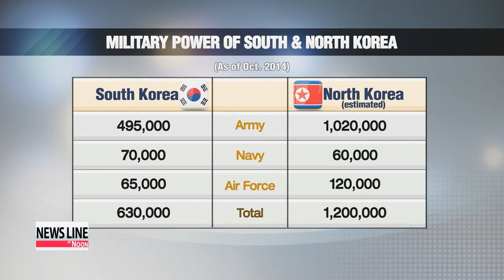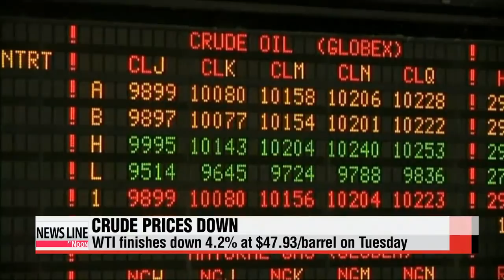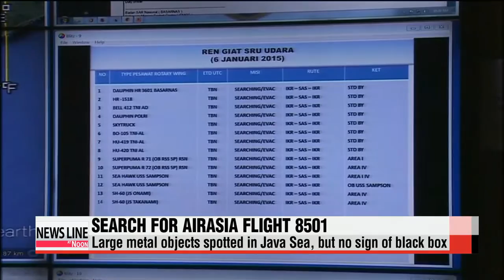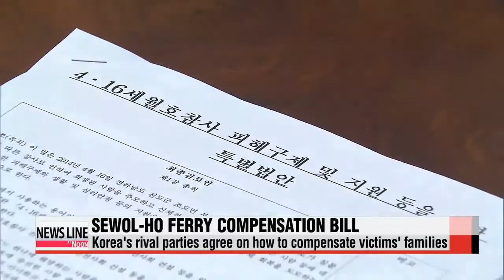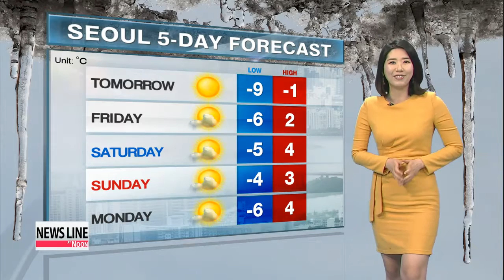NEWSLINE AT NOON 12:00 N. Korea has significant technology to miniaturize nuclear weapons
NEWSLINE AT NOON 12:00

Coming up on this Wednesday edition of Newsline at Noon,... South Korea′s defense ministry says North Korea has taken gigantic strides militarily over the past two years... and now has the technology to miniaturize nuclear warheads.
Crude oil prices tumble yet again... extending a two-day fall to nearly 10 percent. Prices have now more than halved in the space of just six months.
Plus,... around 25-thousand jobs in Korea′s financial sector have vanished over the last year. The percentage of workers in the sector now stands at a five-year low. These stories and more on Newsline at Noon.
It′s noon, Wednesday, January 7th, here in Korea.
Title: N. Korea has significant technology to miniaturize nuclear weapons
We start with the warning from South Korea′s defense ministry that North Korea now has the technological knowhow to miniaturize nuclear warheads.
That finding was among a handful of worrying military developments in the North... that were contained within the ministry′s white paper that is published every two years.
South Korea says North Korea appears to have made significant advancements in its military capabilities.
This... in particular... in the North′s capability to make nuclear warheads small enough to fit on ballistic missiles.
"Eight years have passed since North Korea carried out its first nuclear test in 2006. Pyongyang′s miniaturization of nuclear weapons would appear to have reached a significant level."

Seoul′s defense ministry says this could be a major threat as nuclear warheads could reach the U.S. mainland if successfully mounted to ballistic missiles.
This marks the first time for South Korea′s defense ministry to evaluate North Korea′s nuclear technology capabilities.
South Korea sees more growth in North Korea′s ballistic missile technology.
Its Taepodong-2 long-range missile is evaluated to have a range of 10-thousand kilometers... compared to 67-hundred kilometers in the past.
North Korea′s military has also grown by an estimated ten thousand soldiers from 2012... to a total of 1-point-2 million.
That is nearly double the size of South Korea′s forces.
But what′s not changed in the latest white paper was... South Korea calling North Korea as its "enemy."
Title: North Korea boosts ′cyber forces′ to 6,000 troops: Seoul′s defense ministry
And other worrying military development in the North is... its "cyber army", that has gotten much larger in size in recent years.
South Korea′s defense ministry white paper, released on Tuesday, says... that North Korea now has ... a near six-thousand member cyber team that is focused on "physical and psychological paralysis inside South Korea."
This number is double the agents the North had two years ago... and almost ten times bigger than t